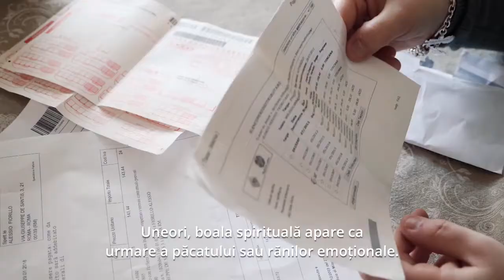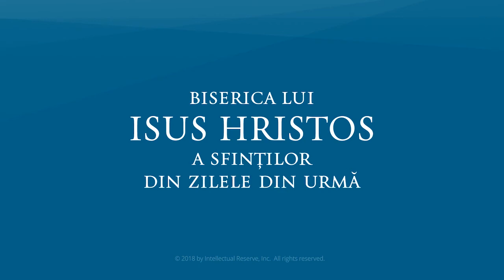Găsirea fericirii prin Isus Hristos.